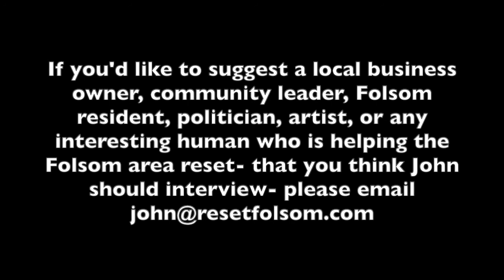Coffee Convos with Bill Miklos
Bill Miklos is running for Folsom City Council in 2022.

Reset Coffee Convos is an interview show hosted by John Voelz, owner of Reset: Café by Day in Folsom, California. Reset has a coffee shop feel by day and a beer and wine bar feel at night. Food is served all day long. At 4:00 each day, the space is "reset." The art, lighting, menu, uniform, music, and vibe all change. Reset is also a state of mind--a place of conversations, new beginnings, community, and experiences that breathe new life into us.

The purpose of the show is to meet business owners, artists, politicians, educators, innovators, public servants, and other beautiful human beings who are doing great things in the city of Folsom and the surrounding area and helping us all reset through their investment. This is a show about good humans.